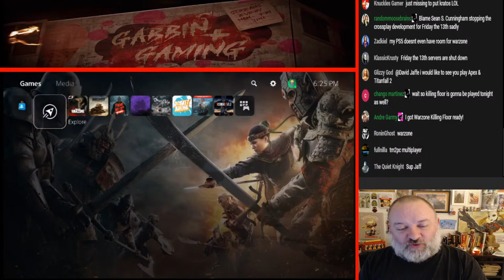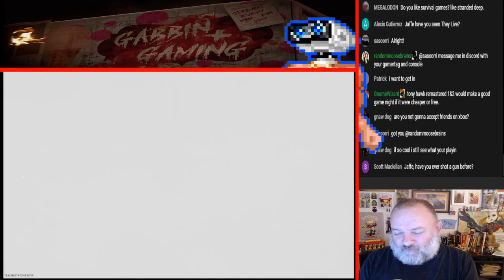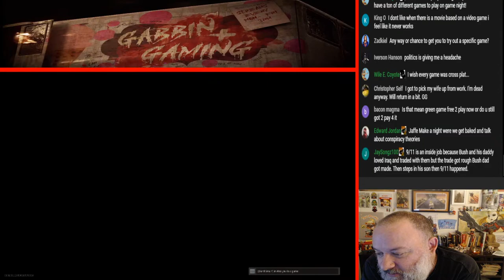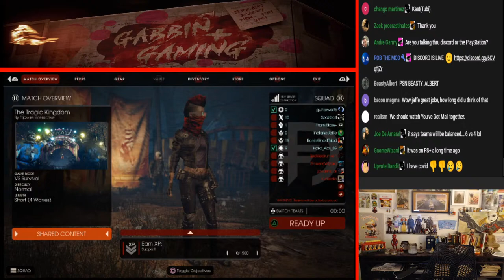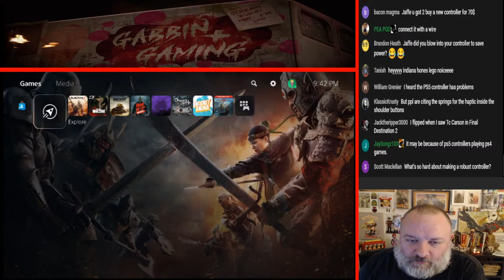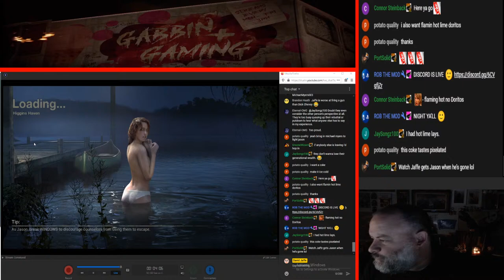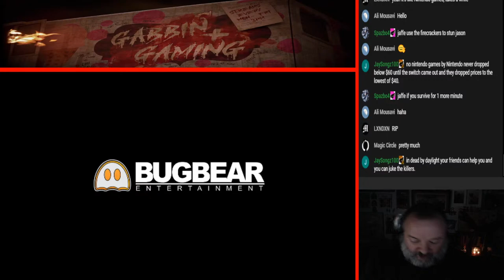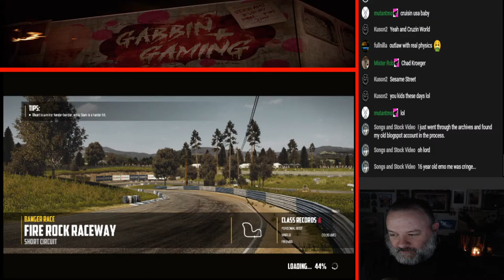GAME NIGHT LIVE! COME PLAY! :)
Get in here ya Janurary Jivin' Jerkoffs!
WHAT YOU GET FOR BEING A MEMBER:
HERE IS A GOOGLE DOC LISTING OUT WHAT EACH MEMBERSHIP TIER GETS YOU